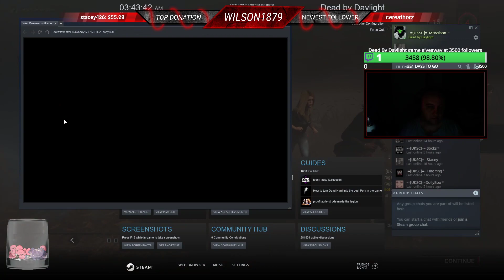Dead by Daylight